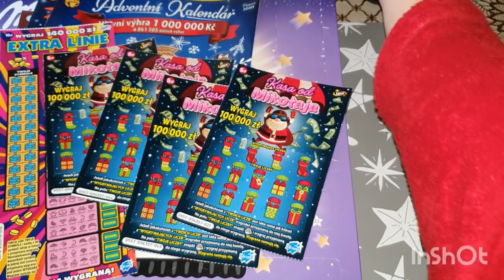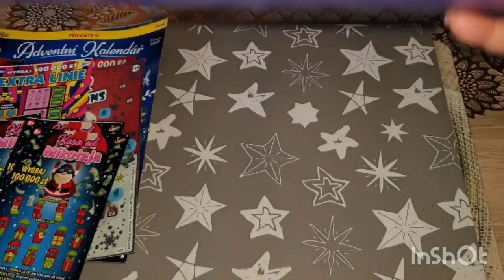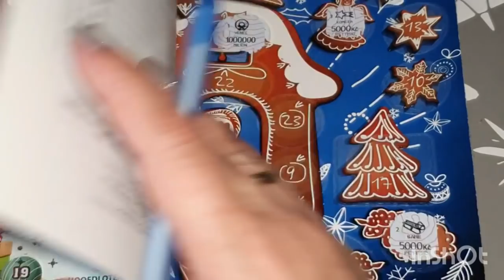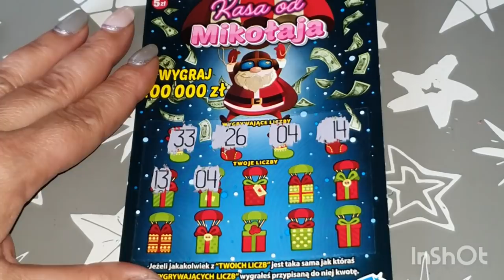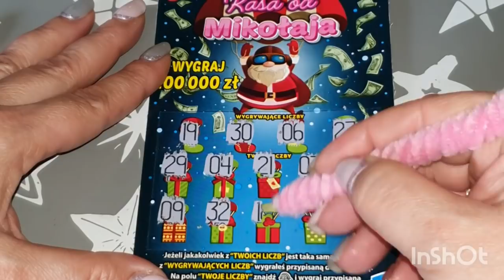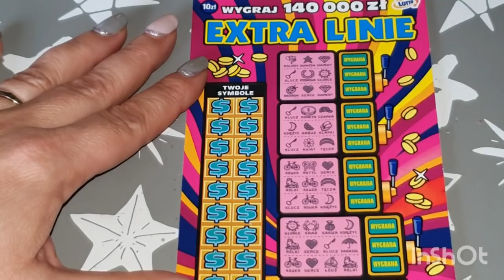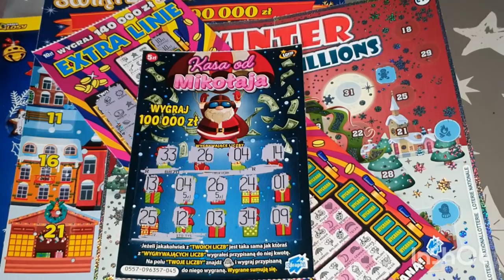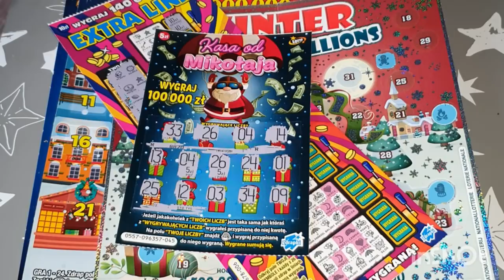Zdrapki#232 VLOGMAS dzień 6️⃣ MIKOŁAJKI LOSOWANIE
Witam kochani i zapraszam do oglądania
👉KONKURS MIESIĄCA NA TIPPLY
👉WARUNEK MUSISZ MIEĆ UKOŃCZONE 18 LAT
👉LOSOWANIE 6 GRUDNIA 🎅🤶🎅🤶
👉5 zł. JEDEN LOS
Jeśli masz ochotę na wymianę  zdrapkami ze Szczecina zapraszam do kontaktu na e-maila